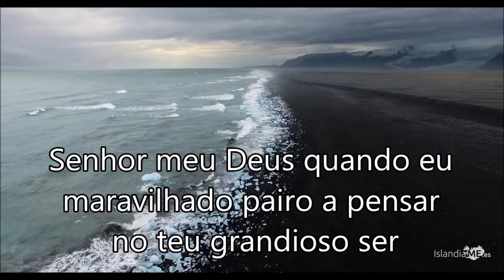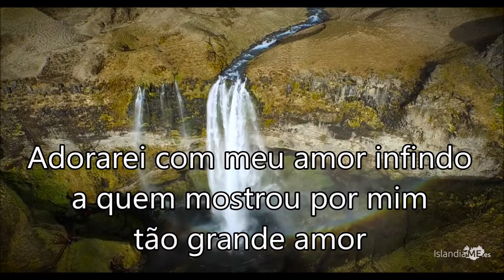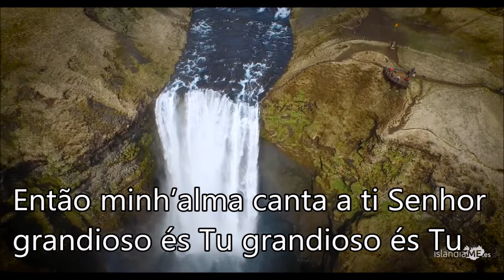Grandioso és Tú Play Back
Luiz Carvalho e Denise